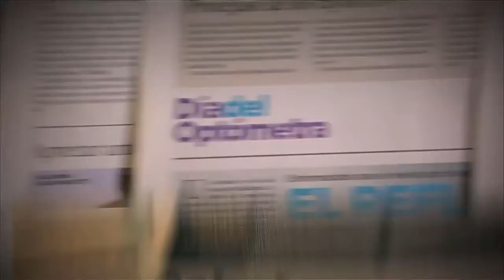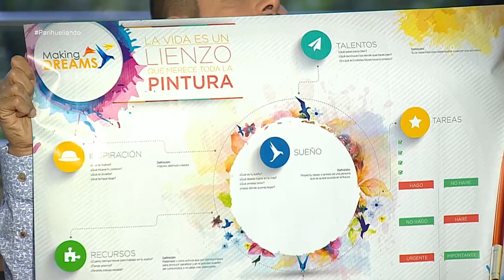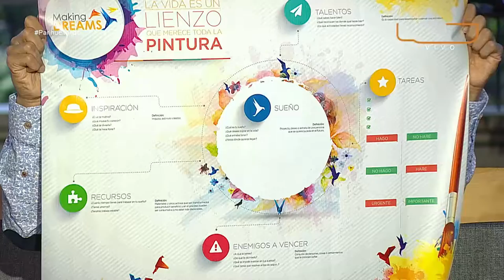Construyendo sueños [Parihueliando con vos] Telemedellín